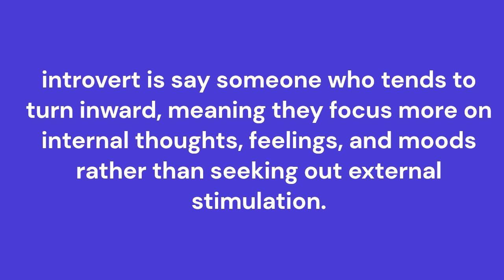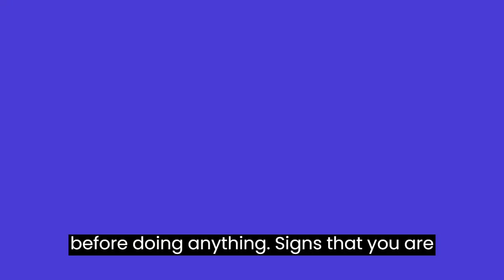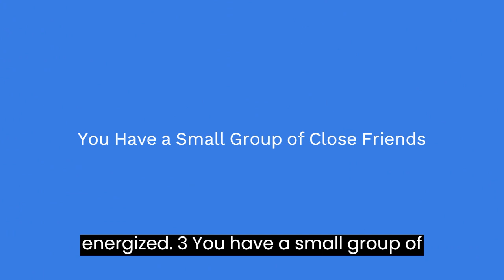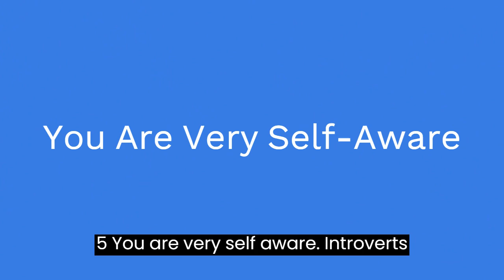Are You an Introvert? Here Are Types And Signs Of Introversion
Discover the meaning of Introversion personality types, the types of Introversion and signs of an introvert.